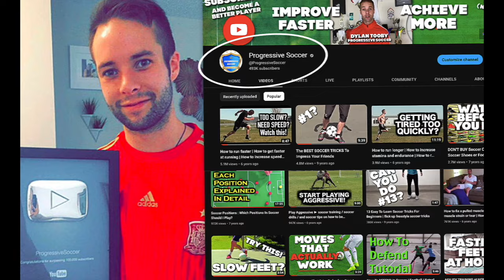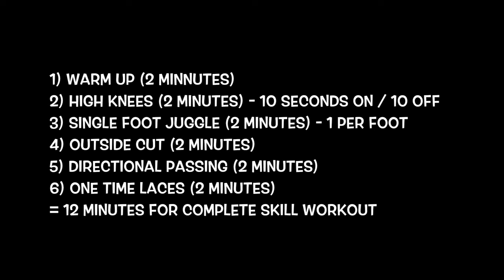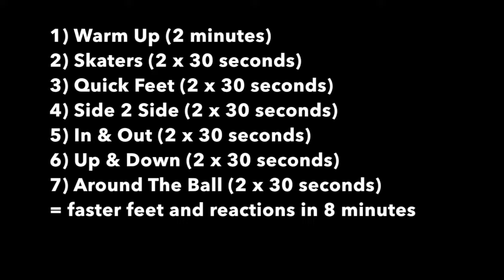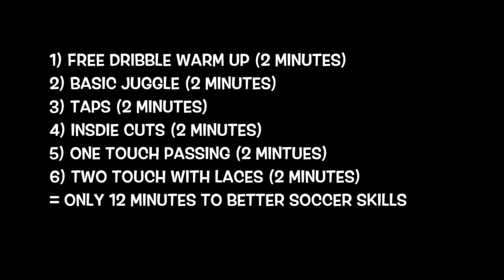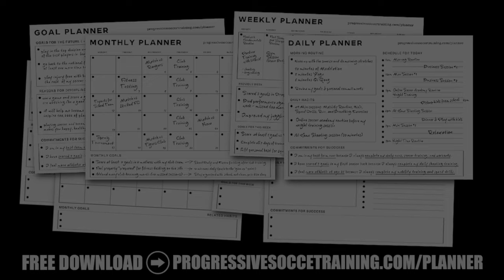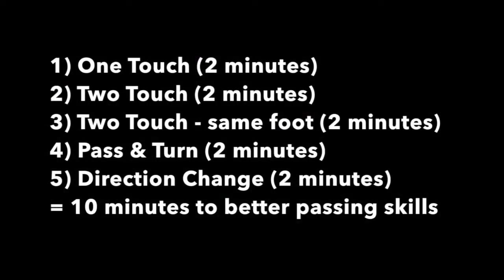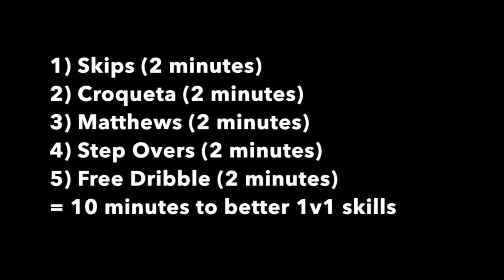Soccer drills you can do at home (Full Routines)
I'm here to help you unlock your full potential right from the comfort of your home. In this video, I'll show you a series of soccer drills you can do at home, both inside and in your room, with full routines that will make you a better player, all by yourself.

Are you wondering how to get better at soccer at home? Well, look no further! Whether you're a beginner or an advanced player, these easy soccer drills to do at home will take your skills to the next level. I'll guide you through a variety of exercises designed to improve your dribbling, passing, shooting, and overall ball control.

You don't need a field or teammates to make progress. With these soccer drills you can do alone, you'll build the foundation for success. No matter the size of your living space, you'll learn how to do soccer drills at home, right in your room. It's time to elevate your game and score those goals with confidence!

Discover how to get better at soccer by yourself at home, and become the player you've always dreamed of. So, let's lace up those boots and get started. These home soccer drills will not only keep you in shape but also help you stay at the top of your game.

Remember, improvement begins at home. Join me on this journey to excellence with soccer drills you can do inside. Get ready to boost your skills, one drill at a time. Don't wait, kickstart your soccer journey today!

Ready to take your game to the next level? Your journey to becoming a better soccer player begins right here, right now.

- Coach Dylan